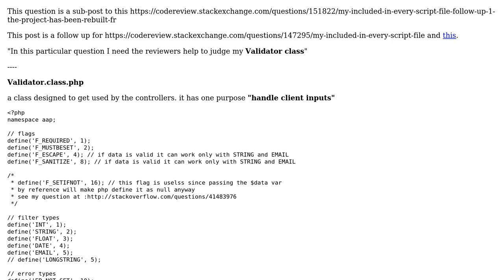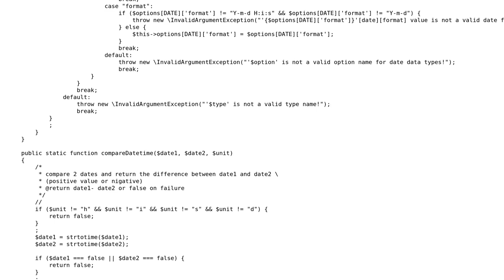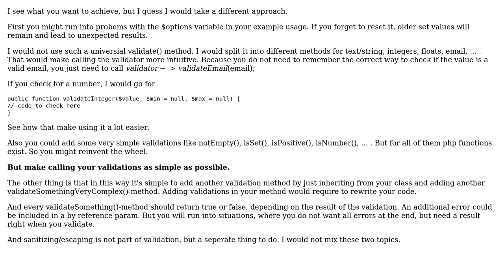Code Review: My included in every script file - follow-up -3 (the Validator class)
With thanks & praise to God, and with thanks to the many people who have made this project possible! You are responsible for your own actions.